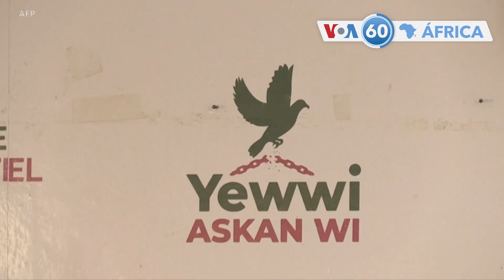Manchetes africanas 5 de Julho: Drogba alerta sobre falsos agentes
Tunísia: Migrantes da África Subsariana detidos como suspeitos pela morte de um homem
Itália: Resgatados 44 migrantes numa ilha perto da Sicília.